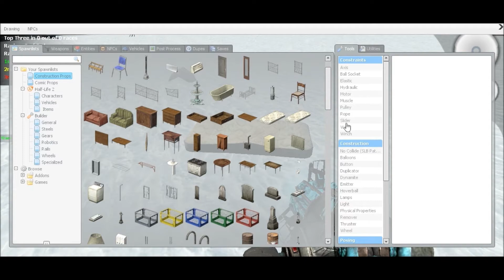Gmod Sledgebuild Funny moments EP.1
hey guys this is " Gmod Sledgebuild Funny moments EP.1 "